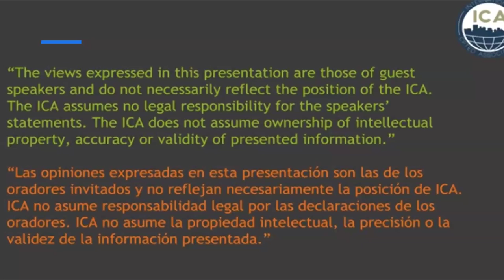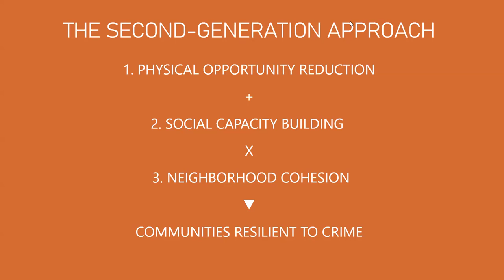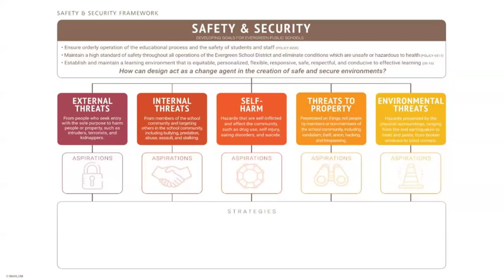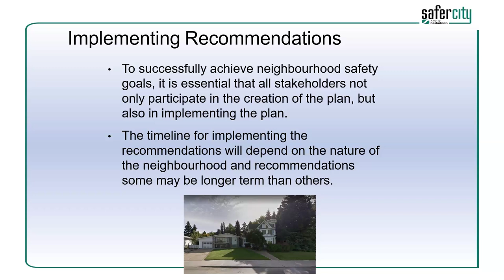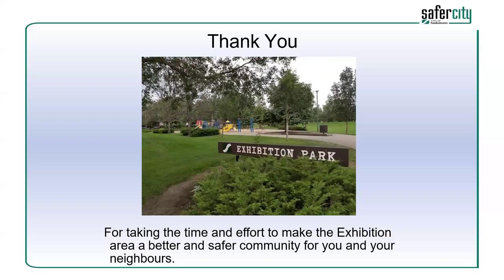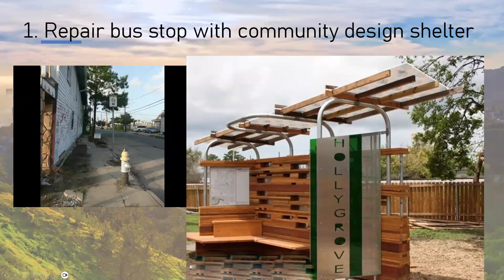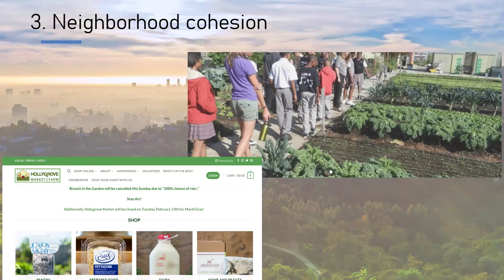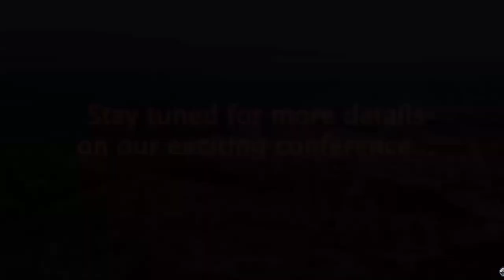SAFETY THROUGH BUILDING COMMUNITY (2nd Gen CPTED Strategies) - CPTED USA & CPTED-PCAM Canada webinar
This is a joint webinar of CPTED USA & CPTED-PCAM Canada ICA Chapters on the topic

SAFETY THROUGH BUILDING COMMUNITY (2nd Generation CPTED Strategies)